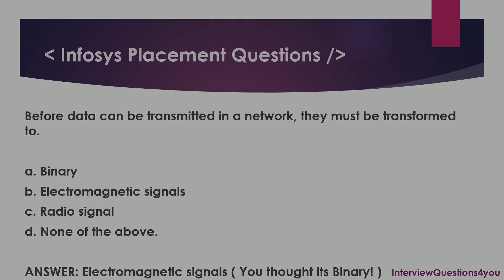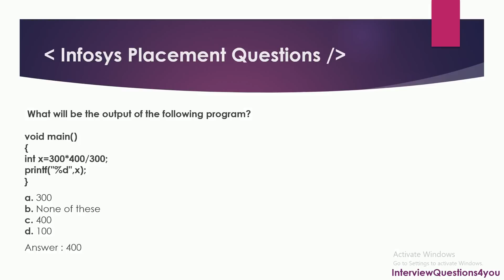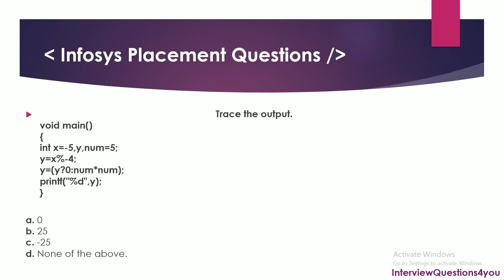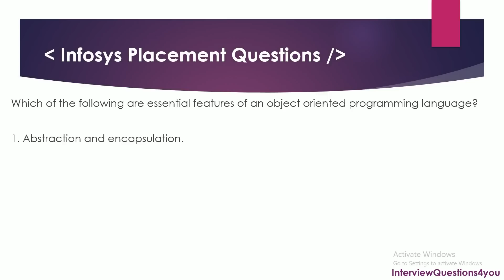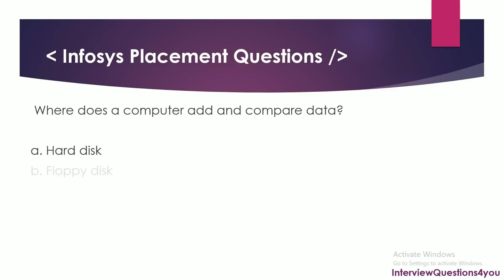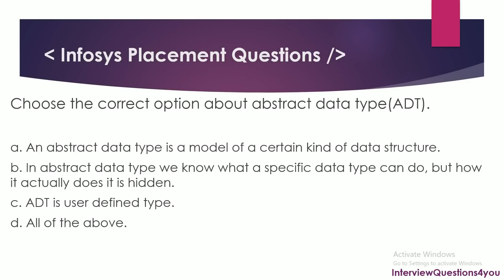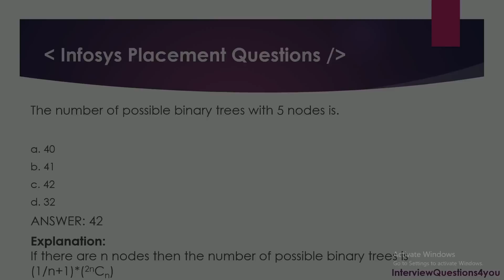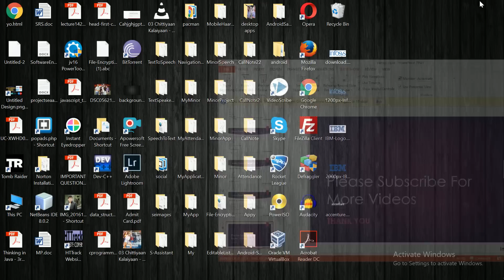Infosys Placement Interview Questions For Freshers/Beginers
Books for Preparation : Quantitative Aptitude
Logical Reasoning
Technical Questions Preparation : Cracking the C, C++ and Java Interview
For Cracking Coding Round
This video shows infosys interview/placement questions
infosys placement papers
infosys company interview questions
infosys bpo interview questions
infosys aptitude test
infosys aptitude questions
infosys hr interview questions
infosys campus interview questions
interview preparation
interview tips
answers to interview questions
interview answers
interview questions
infosys recruitment
genpact interview questions
infosys online test
infosys interview process
job interview answers
job interview preparation
infosys questions
infosys aptitude papers
infosys interview questions and answers for experienced in java
infosys interview questions and answers for freshers 2011
infosys interview questions and answers for freshers 2013
infosys interview questions and answers for freshers 2014
infosys interview questions and answers for freshers 2014 pdf